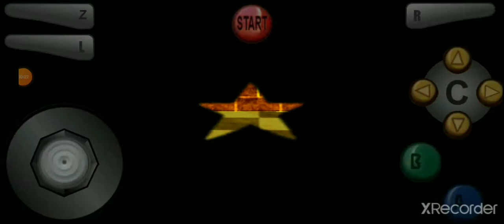Sm76 Strange Adventure C9Acid Hill +Bowser's Death Desert& C10 Sky Metal Water Land[Savestateless]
Lista de las estrellas

Course 9 Acid Hill

00:00 The Same Place Again?! Star 1

00:49 Top On The Hexagonal Stone Star 2

02:13 Dangerous Box Star 3

02:56 Limited Time Boxes (Hurry Up)

03:48 9 Extreme Red Coins On The Acid + 100 Coins Stars 5&7

08:55 Mysterous 5 Coins Losses

Bowser's Death Desert

11:12 Star 1

12:19 Star 2

13:30 Star 3

14:48 Star 4

15:52 Star 5

16:57 Star 6

18:23 Bowser's Battle 2nd Key

20:29 Toad's 2nd Star

Course 10 Sky Metal Water Land

21:15 Cross First Star 1

22:06 10 Red Coins To Search Star 2

24:09 Mysterous 5 Coins Star 3

25:37 Down In 2 Floating Pillars Star 4

26:35 Hidden Place Star 5

27:43 Box In The Height + 100 Coins Stars 6&7

Disfruten del video Recuerden dejar su like y compartir el video